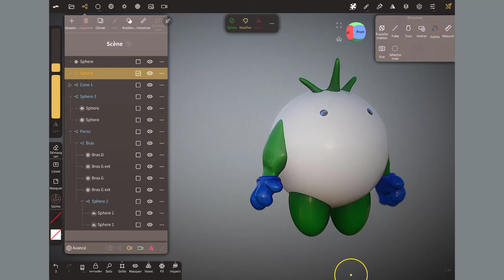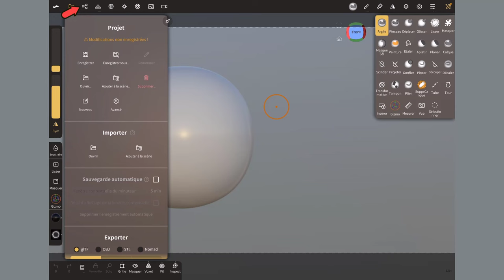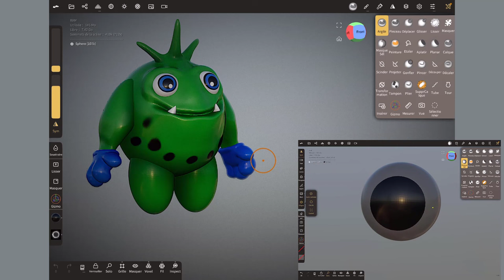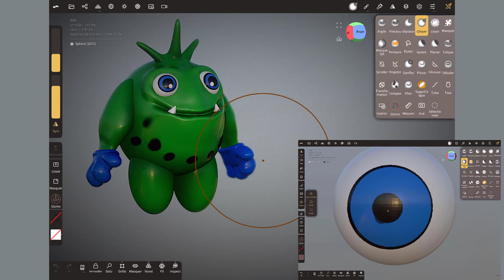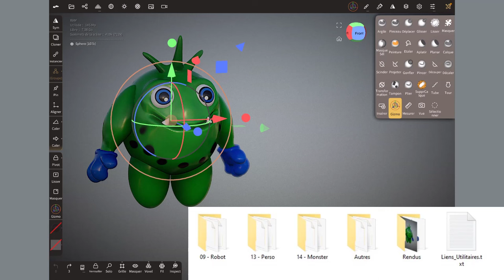Formation sur Nomad Sculpt - Module 00 - Les bases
Cela fait un petit moment que je voulais vous faire une formation avec l'interface en français sur Nomad Sculpt et surtout vous apprendre comment modéliser des personnages tout en apprenant les outils et fonctions de base, eh bien c'est chose faite, si vous êtes intéressé(e), il vous suffira de cliquer sur le lien ci-dessous afin d'accéder à ma formation sur Udemy.

Bonne vidéo et bonne formation,